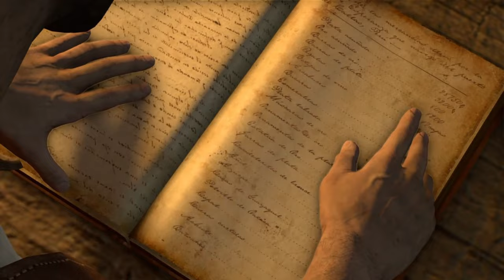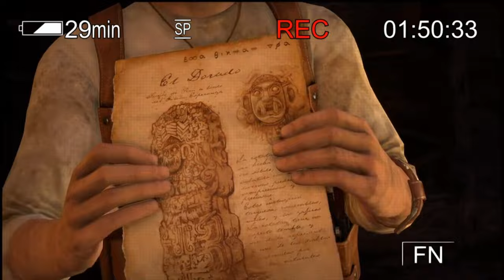Uncharted - Drake's Fortune - Walkthrough Part 4 PS4 Slim (Nathan Drake Collection) No Commentary.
Combining action-adventure and platforming elements with a third-person perspective, the game follows Nathan Drake, the supposed descendant of the explorer Sir Francis Drake, as he seeks the lost treasure of El Dorado, with the help of journalist Elena Fisher and mentor Victor Sullivan.

Pc Configuration:
Case : Thermaltake Versa H22.
Motherboard: ASRock Z97 Anniversary
Video Card : Nvidia GeForce GTX 1660 TI OC 6 GB.
Memory Ram: HyperX Fury 4x4 gb DDr3 1600 Mhz.
Processor: Intel Intel® Core™ i7-4770K Processor
HDD: WDC - 2TB.